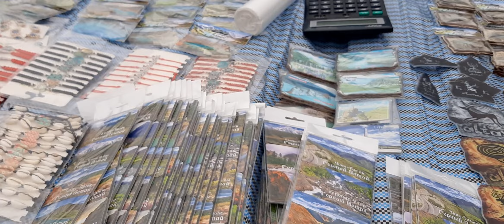79 Алтай Как же здесь красиво Жалко уезжать